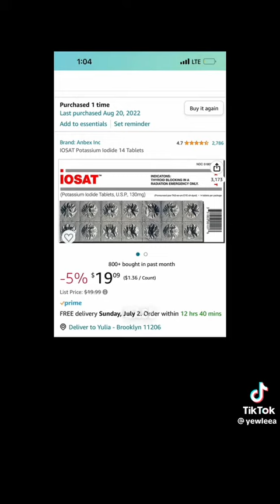Russia versus Ukraine war update, ￼￼